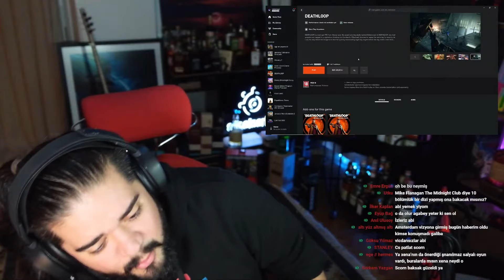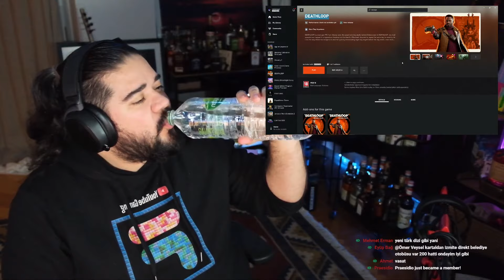Can Sungur | Deathloop ve Oyun Basını Saçmalıkları